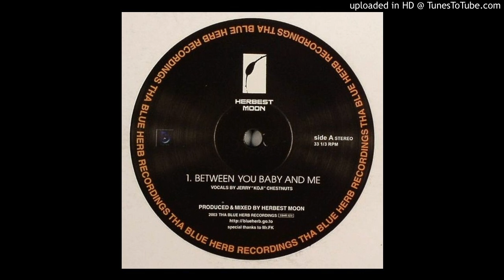Herbest Moon - between you baby and me